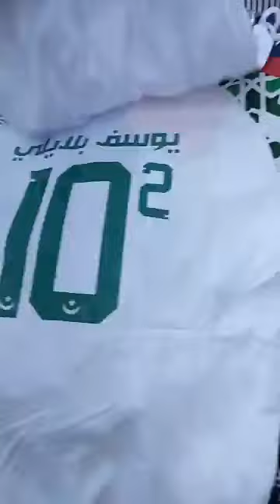تخفيضات😱 👈بيع الملابس الأوربية بالميزان🤩نوعية ممتازة وأسعار وعروض خيالية عند بزار كل الناس# سطيف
العنوان ولاية سطيف حي 1014 قريب من المسجد
فايسبوك بزار كل الناس سطيف
ملابس أوروبية بالميزان

📣📣 من بزار كل الناس 💥 1 💥 نحييكم 🫡🫡
🤔🤔بضاعة و عليها لكلام 😉😉😉😉😉😉
📢📢 ماركات عالمية بالميزان ⚖️⚖️⚖️⚖️
📢📢 السبت بإذن الله على 8 صباحا ⌚⌚
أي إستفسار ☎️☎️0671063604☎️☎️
بزار كل الناس 2متواجد بالقرب من ماليزيا والأمن الحضري10 على الطريق المزدوج